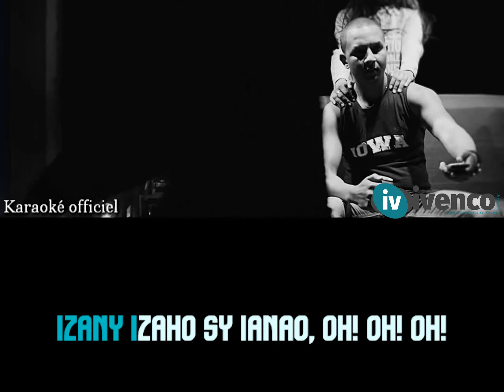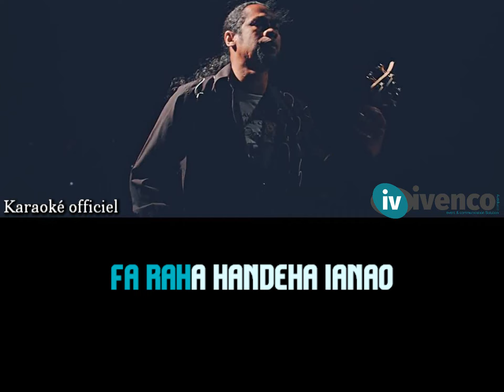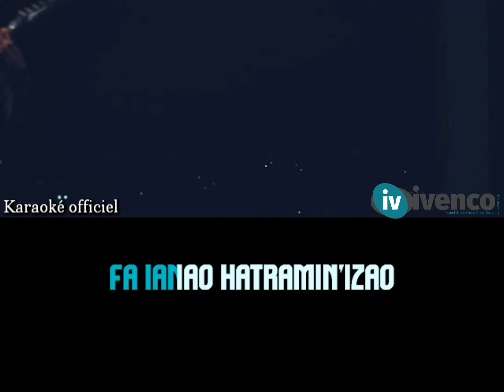MAGE 4 - Ampy Izay (Karaoke Officiel)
IVENCO sy MAGE 4 faly manolotra ireo Karaoke / Instrumental OFFICIEL complet an'ireo hiran'ny tarika.

Production: IVENCO